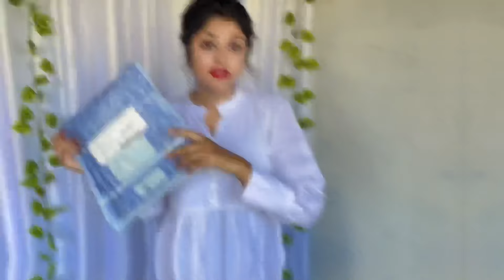*Huge* Meesho party wear gown haul ✨💝| Birthday outfit 👗| 300 Rs.😱 | Tryon Haul | Honest Review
I m Sharing with u all amazing , affordable  & huge Meesho party wear gown haul and also Birthday outfit….. Comment down your favourite dresses ……..

🥰♥️ Link and code —

❣️ 1) Dress — 67258269

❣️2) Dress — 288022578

❣️3) Dress — 96539062

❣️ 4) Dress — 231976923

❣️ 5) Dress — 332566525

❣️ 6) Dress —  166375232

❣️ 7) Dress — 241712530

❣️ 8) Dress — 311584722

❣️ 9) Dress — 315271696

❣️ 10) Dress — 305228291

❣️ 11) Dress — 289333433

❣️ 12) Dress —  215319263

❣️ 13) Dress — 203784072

🥰💞 Your Queries  —

Birthday outfit haul
Birthday dresses
Most beautiful Birthday gown
Most affordable Birthday gown
Best gown haul
Meesho Party wear gown haul
Meesho  party wear gown unboxing
Most affordable  party wear gown haul
Best party wear dress haul
Most beautiful party wear dress
Meesho party wear dress
Best party wear gown
Meesho gown haul
Meesho gown unboxing  haul
Party wear dress unboxing
Party wear dress review
Party wear gown review
Meesho Gown dress under 500 Rs
Meesho party wear gown dress haul under 1000
Meesho Birthday  gown haul
Birthday  dresss under 500
Birthday outfit under 500
Birthday dresses under 1000
Birthday  gowns under 1000
Meesho wedding dress
Meesho affordable wedding dress
Meesho trending new dress collection
New arrive dresses from meesho
Most affordable wedding dress
Most affordable weddings gown haul
Best wedding  outfit from meesho
Meesho festive dresses
Festivities dresses from meesho
Viral dress Collection
Fashion  dresses  from Meesho
Meesho party wear long gown haul
Meesho one piece  dresses
Meesho gown review
Meesho dresses
Meesh￼o finds
Meesho haul

Keep supporting 🙏🏻🥰